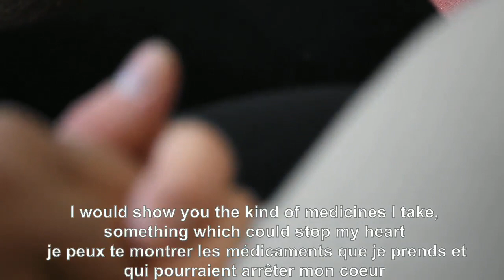Woman in Aleppo: life is very hard, from Pierre le Corf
Excerpt from from Pierre le Corf, 17 March 2021.